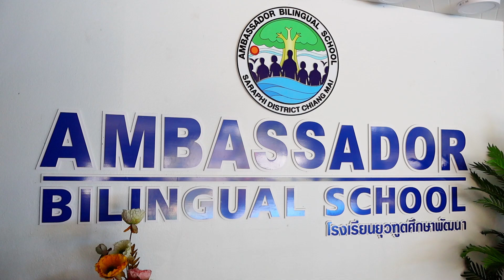Welcome Back to ABS!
Ambassador Bilingual School (ABS) would like to express our heartfelt gratitude to the parents, as well as the public and private sectors, along with all AEG teachers, staff, and students, for the support provided during the recent flood crisis.
Thank you for helping to clean every area of the school, for offering encouragement, donating essential goods, and contributing valuable resources to our school.
We deeply appreciate the unity, love, and compassion everyone has shown in this time of need.

May Jesus Christ bless each of you with good health and everlasting happiness. Amen.

We are now ready to welcome back our beloved parents and students to ABS, the school we all cherish. ❤️❤️